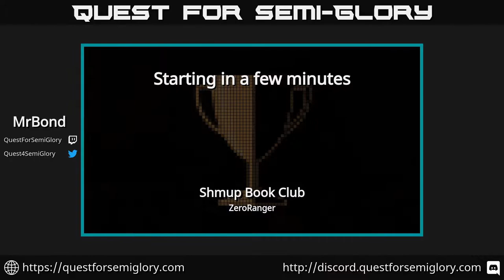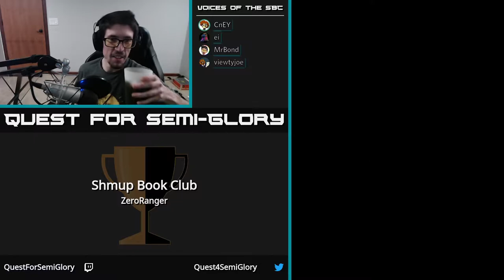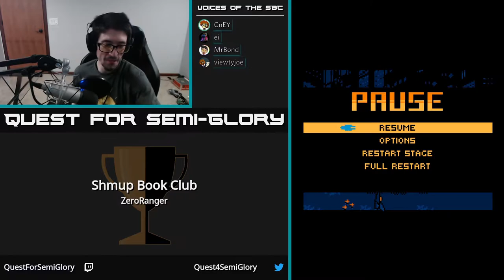Shmup Book Club, Jan 2020 - ZeroRanger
ZeroRanger (PC, 2018)